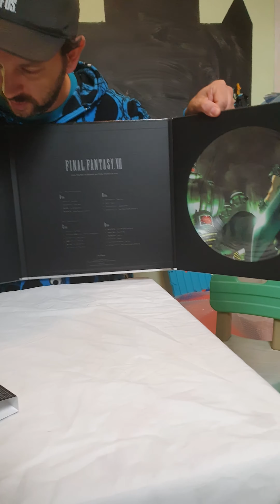Final Fantasy 7 LE Vinyl and Figures